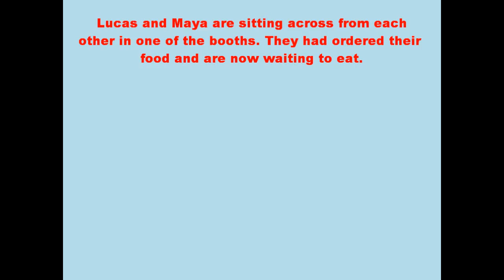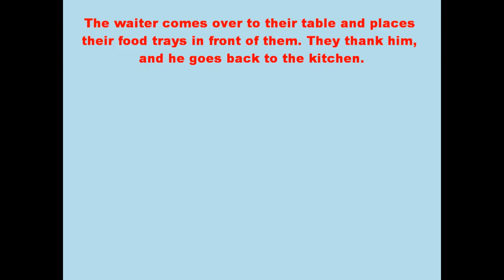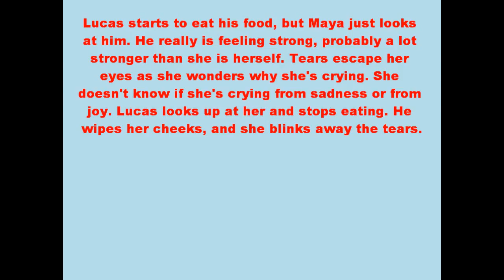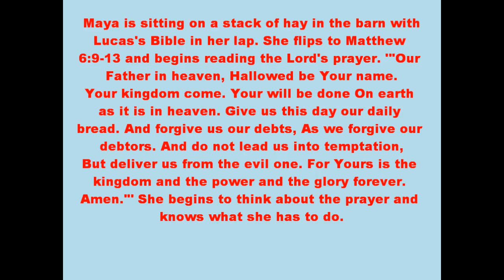Girl Meets World: Lucaya (Fanfiction - Chapter Eight)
This is the eighth part of my fanfiction series for Lucaya. I hope you enjoy it! I will try to upload as frequently as possible.